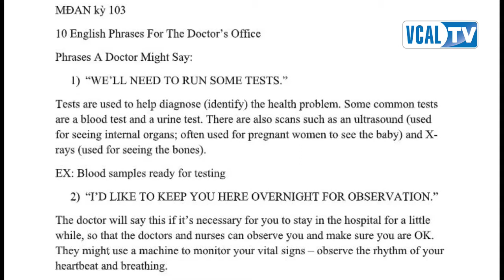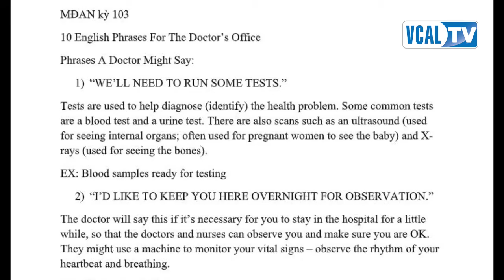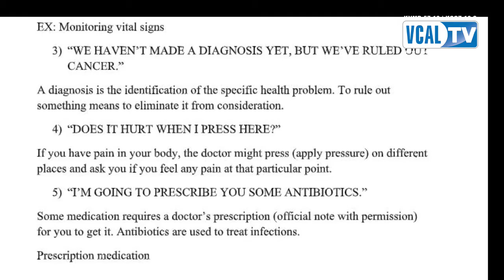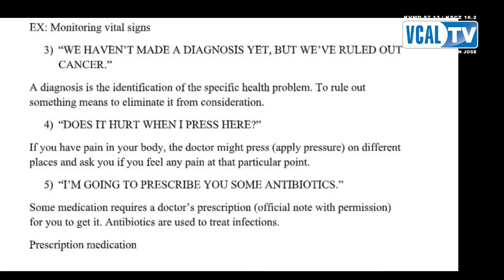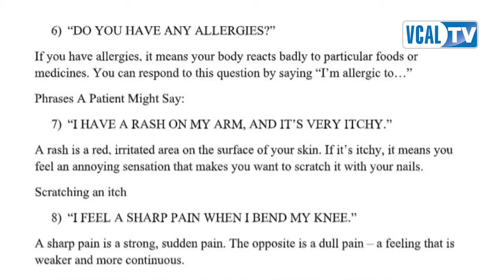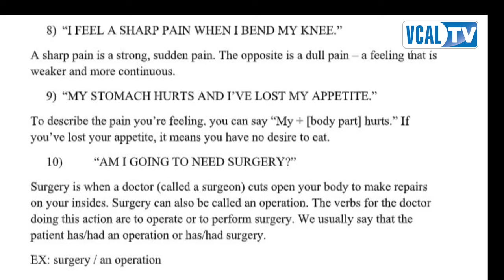10 English Phrases For The Doctor's Office | MĐAN | 01-22-21